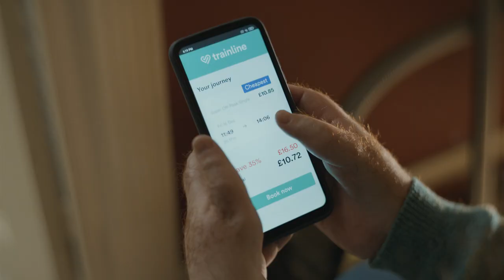Great Journeys Start with Trainline Advert - Steve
Steve found out he was the missing link, after booking with Trainline.
Advert 2023